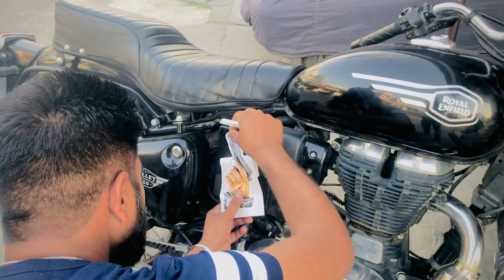Bullet new stickers ❤️P vlog Pushi Rana vlog